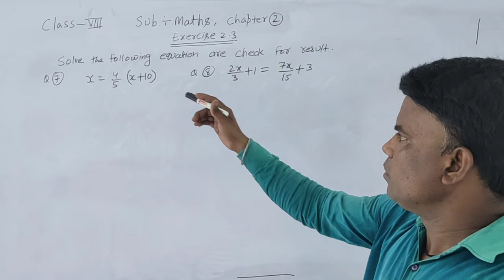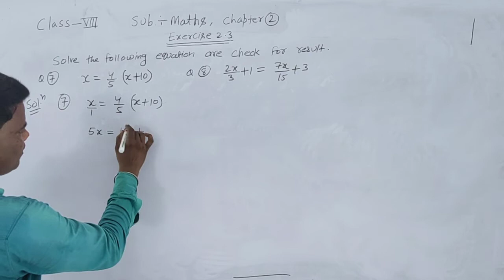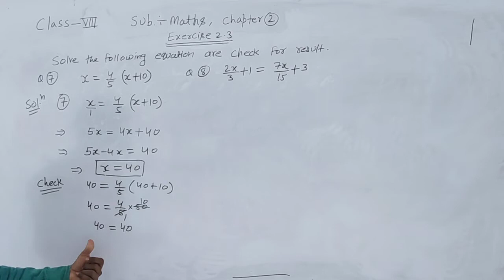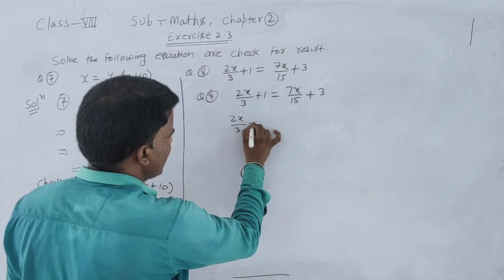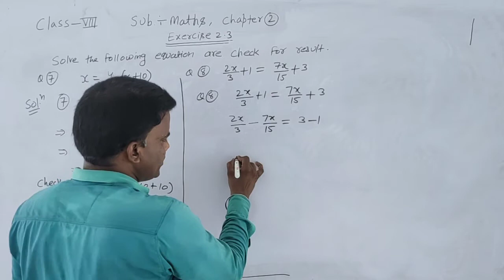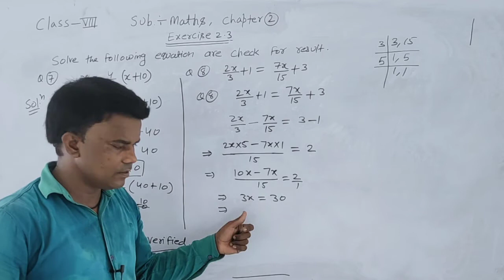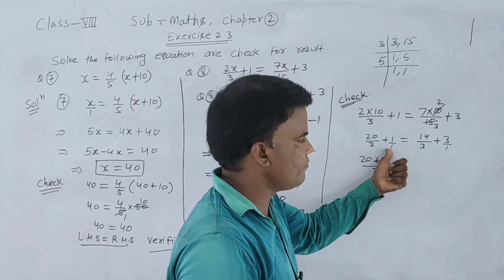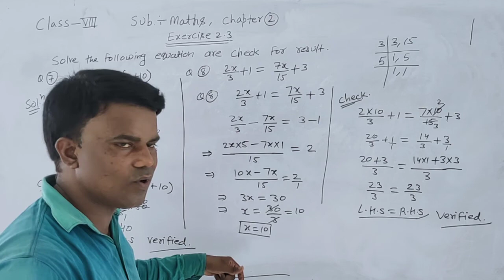class 8, exercise 2 3